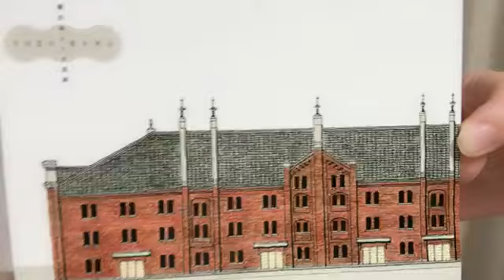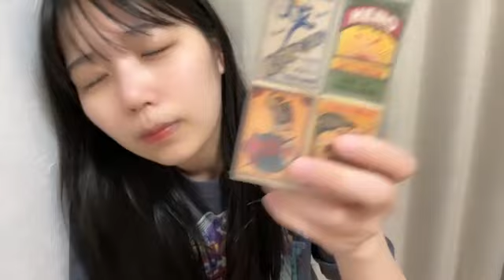48 KOJIMA AIKO 2023年05月22日22時39分23秒 小島 愛子（STU48 2期生）